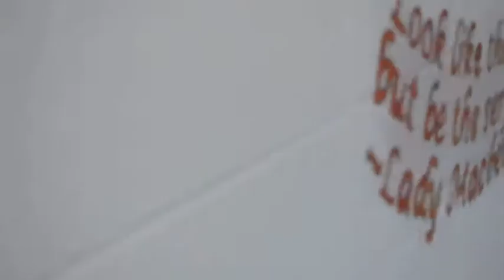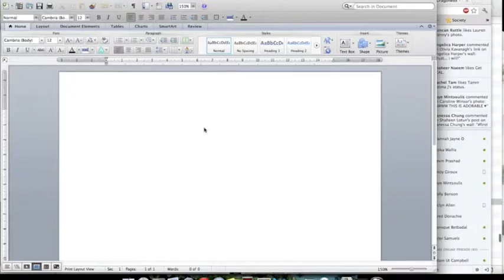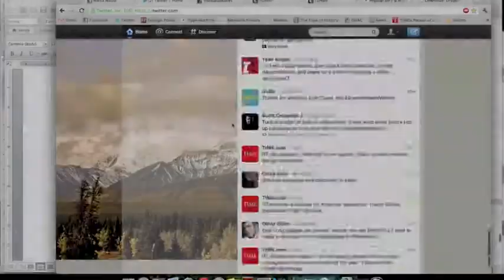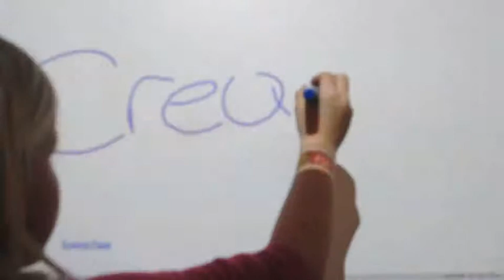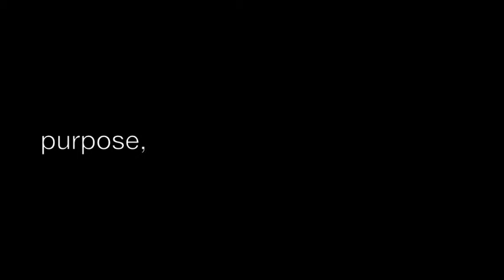what is your purpose?